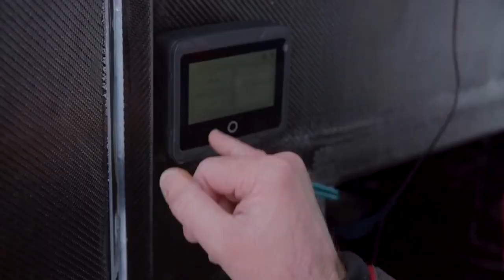Veículo movido a energia solar feito em impressora 3D no Pólo Sul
▬▬▬▬▬▬▬▬▬▬▬ஜ۩۞۩ஜ▬▬▬▬▬▬▬▬▬▬▬▬▬

▬▬▬▬▬▬▬▬▬▬▬ஜ۩۞۩ஜ▬▬▬▬▬▬▬▬▬▬▬▬▬